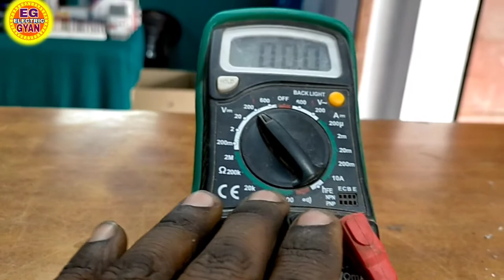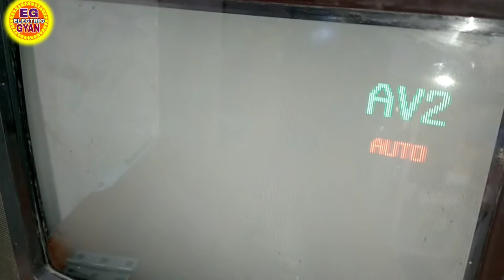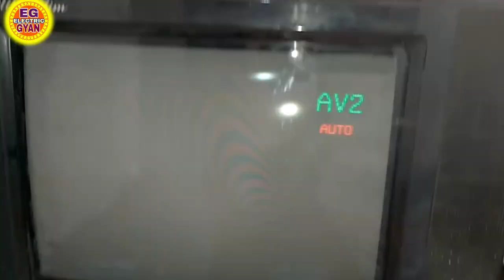TV Ke Screen Par Sat Rang Me Rainbow Dikh Raha hai//Kaise Thik kare